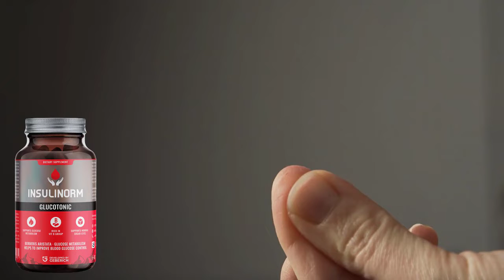INSULINORM PREZZO - INSULINORM ITALIA - INSULINORM DOVE ACQUISTARE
Insulinorm è composto per l'80% da estratto di funghi shiitake, estratto di tè verde, berberina, vitamine C, B6, B9 e B12, nonché oligoelementi come zinco e cromo. Si tratta di un prodotto naturale che i diabetici possono utilizzare sia da solo sia in associazione alla terapia prescritta dal medico.

Insulinorm è eccellente perché non danneggia l'organismo. Inoltre, rafforza l'organismo delle persone affette da diabete, prevenendo molte temibili complicazioni.

L'efficacia di Insulinorm è sorprendente! Quando abbiamo prescritto queste capsule ai nostri pazienti, l'86% di loro ha ridotto i livelli di zucchero nel sangue a livelli normali. Ciò significa che possono condurre una vita perfettamente normale con restrizioni minime.

Insulinorm funziona,
insulinorm dove acquistare,
insulinorm acquistare,
Prezzo insulinorm,
Sito ufficiale di insulinorm,
insulinorm a cosa serve,
insulinorm come prendere,
insulinorm come utilizzare,
L'insulinorm funziona,
Insulinorm funziona davvero,
insulinorm originale,
Risultati insulinorm,
Testimonianze di insulinorm,